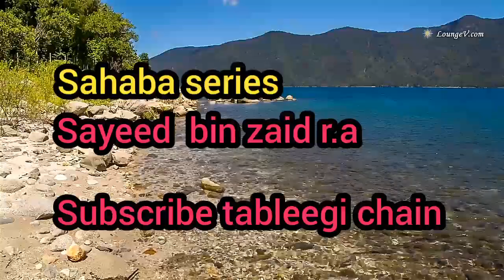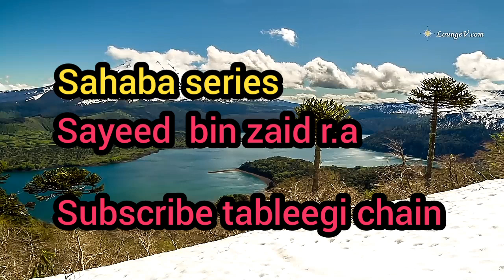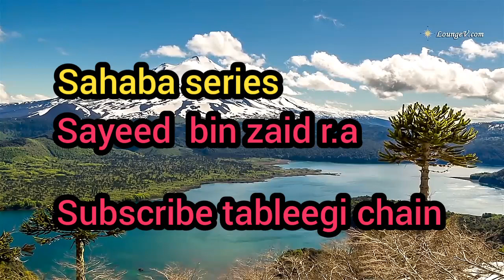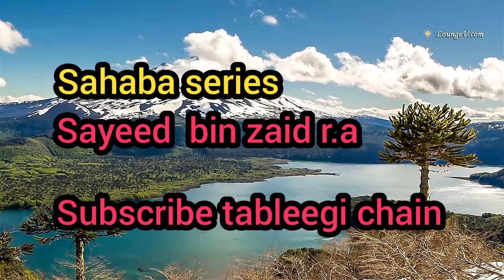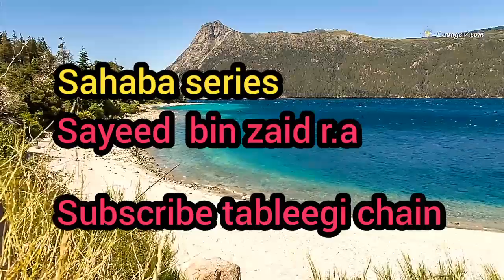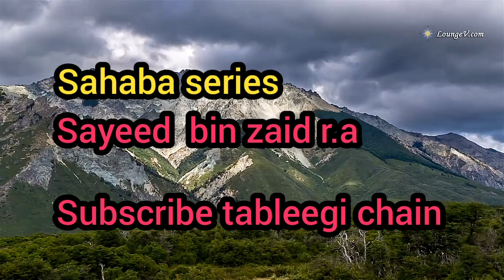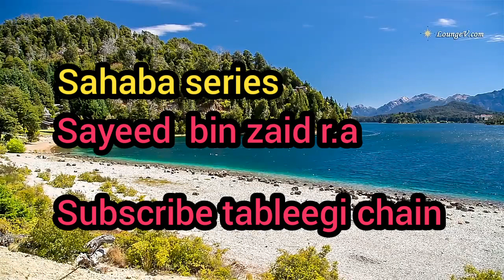Sahaba series - seyeed bin zaid r.a